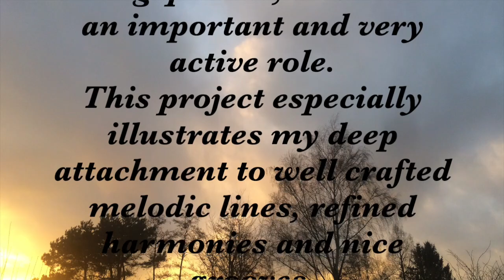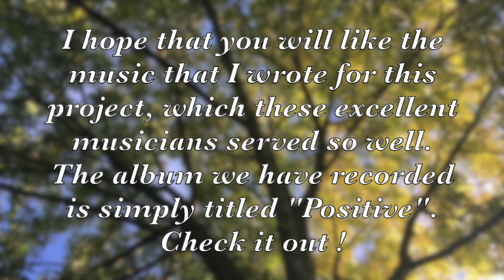Michel Herr - Positive - teaser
Michel Herr - Positive (Igloo records, IGL308)
Positive tentet - music for sextet and string quartet
6 extracts of
"The Right choices"
"Pages and Chapters"
"Chemistry and mystery"
"Modules"
"String positive"
from the album "Positive" (all comp. by Michel Herr)
Unexpected Encounters